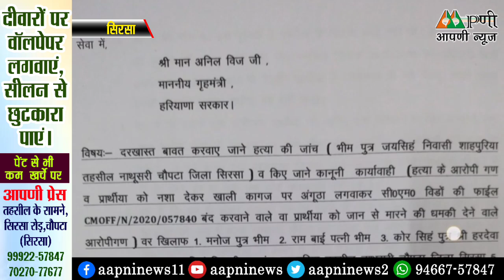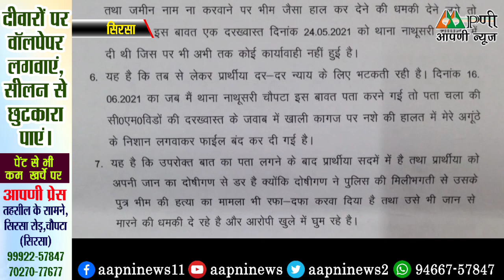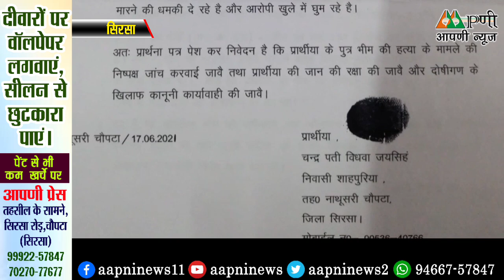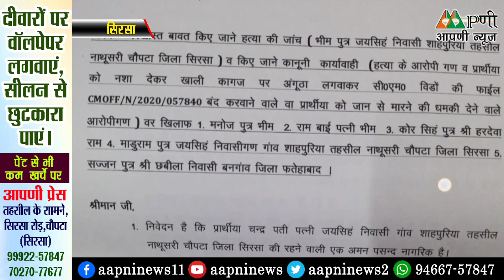मृत बेटे के न्याय के लिए भटक रही मां बोली: मेरे बेटे को उसकी बहु, भाइयों, बेटे और साले ने मार दिया।